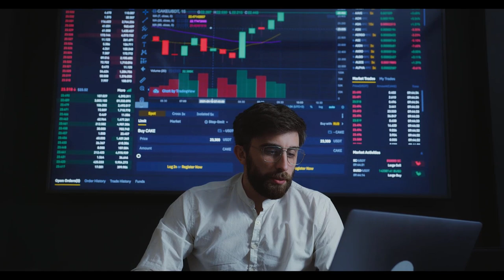Emekliye 15 bin lira seyyanen zam! Milyonları heyecanlandıran gelişme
Paylaşmak istediğiniz fikir ve düşünceleriniz varsa benimle paylaşmayı unutma.